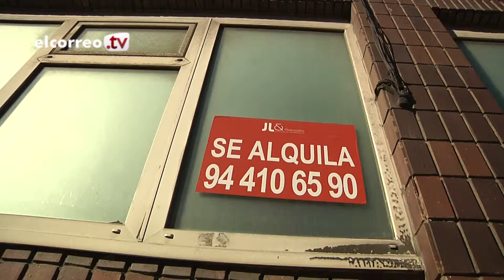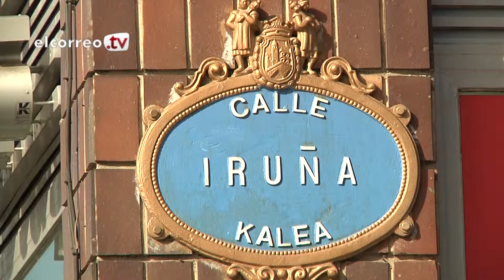Vecinos de Deusto se rebelan sobre la posible apertura de la mayor discoteca de Euskadi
"Solo traerá destrozos y borrachos", aseguran ante el proyecto de una empresa para inaugurar un local de ocio nocturno cerca de una ikastola